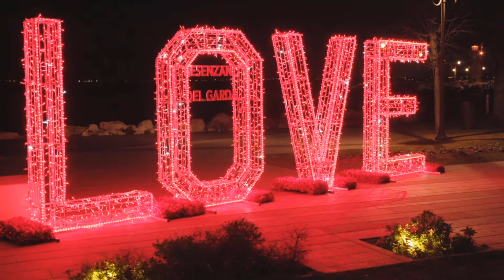Kuesse ***Silvio D' Anza***